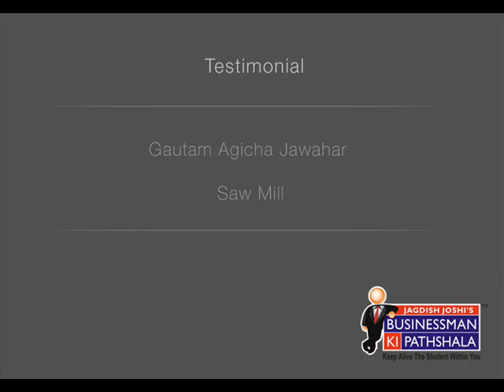Testimonial Gautam Agicha Jawahar Saw Mill